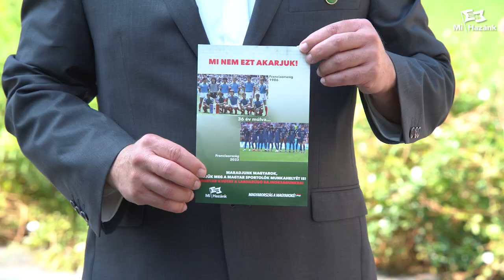50%-os magyar kvótát a hazai csapatoknál!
A hazai csapatsportbajnokságokban 50%-os magyar kvóta bevezetése érdekében nyújtott be országgyűlési határozati javaslatot Novák Előd, hogy a sportban is elburjánzott külföldi vendégmunkások dömpingje helyett garantáljuk a magyar sportolók szereplését a magyar adófizetői pénzből is megrendezett bajnokságokban, a befizetett adókból épített sportlétesítményekben, az utánpótlásnak több lehetőséget biztosítva, a válogatott csapataink színvonalát is emelve.

A Mi Hazánk képviselője rámutatott: míg pl. Románia tavaly bevezette a hazai kvótát a csapatsportokban, addig Magyarországon a sportágak döntő többségében korlátozás nélkül alkalmazhatóak külföldi, sőt Európai Unión kívülről érkező sportolók. Rekordot állított be a Diósgyőr a 2023. nyári átigazolási szezonban, miután 12 légióst igazolt (ugyanannyit, mint egy évvel ezelőtt a DVSC). Szélnek eresztették vagy cserepadra ültették az NB I-be feljutást kiharcoló játékosok többségét. Pedig nem is olyan jók a külföldiek: bár kevés esélyt kapnak a magyarok, a labdarúgó gólkirályt az elmúlt években mégis a csak hazai játékosokkal felálló Paks csapata adta.

Az ultraliberális szabályozatlanság tarthatatlanságára hívta fel a figyelmet Nagy Attila, a Mi Hazánk Sportkabinetének elnöke, aki szerint a sport példáján keresztül akarják elfogadtatni a társadalommal a vendégmunkásokat a gazdaságban is.